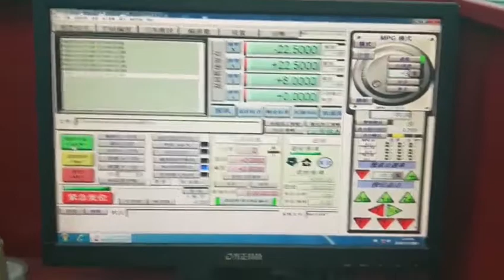JNLINK CNC router LXM0609 test for Joel